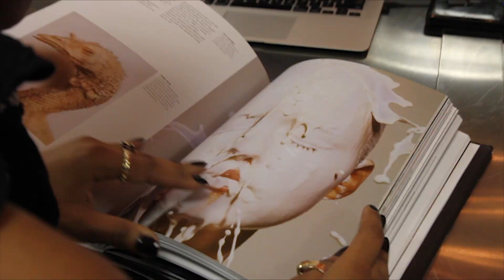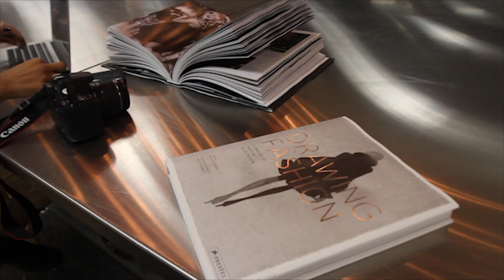New Teachers 3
Fashion marketer Brittney Reese